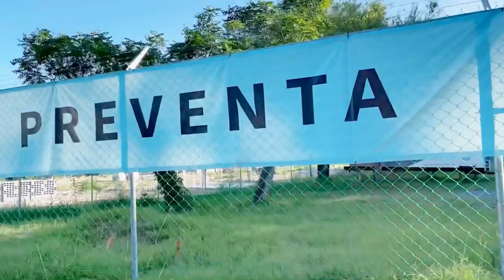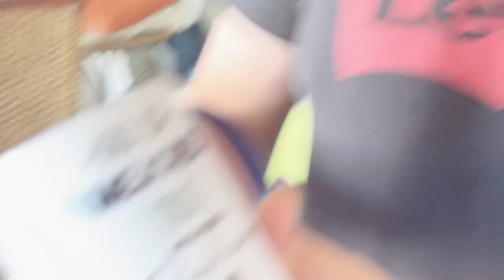¡AQUÍ TRAÍA A MIS NOVIAS! AQUI VIVÍA 👩🏼‍❤️‍👨🏻 | VLOG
UN PASEO POR EL PUEBLO MAGICO SANTIAGO, NUEVO LEON DONDE VIVI HASTA LOS 18 AÑOS. LES MUESTRO SOLO ALGUNOS DE LOS LUGARES MAS IMPORTANTES DE MI INFANCIA Y ADOLESCENCIA.